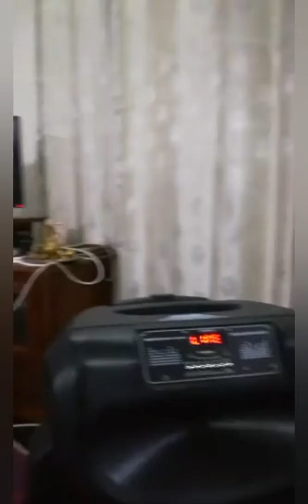09.09.19 (en Créole) Ki fer bizin fer Kirtan ek Krsna Katha kan ene dimoune mort🙏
Kirtan program at the residence of Pydegadu family, Cinq Arpents.
Special thanks to HG Nrsimhavatara Pr (Nikhil Dixit) and Pritvi Nathoo Pr for their excellent association and Avinash Pr (avi avissen) for arranging the program.

Kirtaniya sada Hari 🙏🙌❤️😇